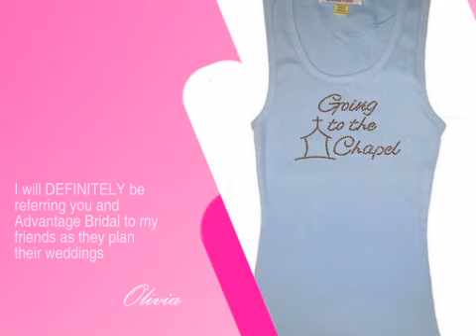Going to the Chapel Rhinestone Tank Top or Tee - AdvantageBridal.com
This Going to the Chapel Rhinestone Tank Top or Tee is brought you by AdvantageBridal , the leading wedding retailer with over 22,000 products to make your wedding unique and memorable